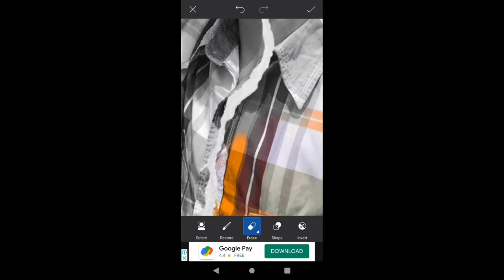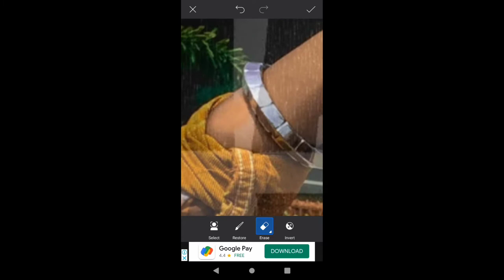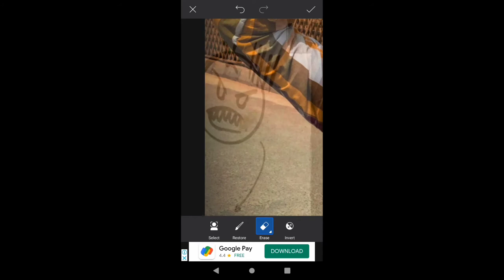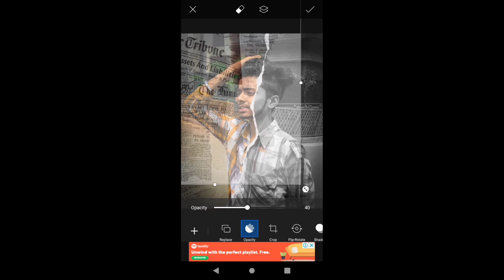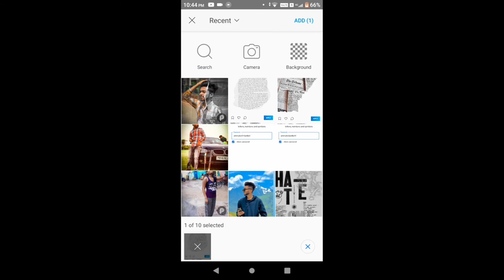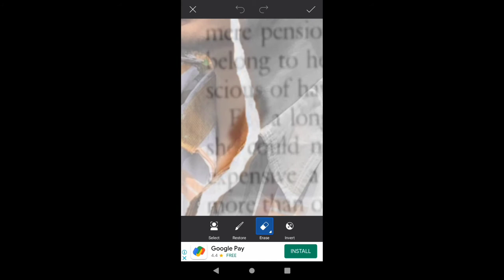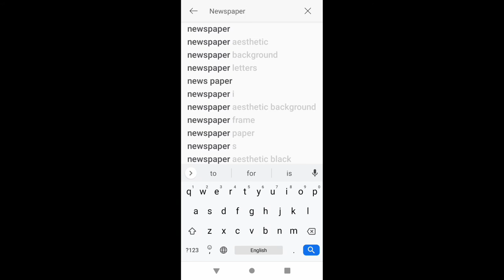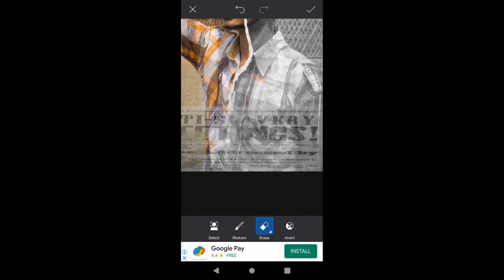PicsArt Paper tear effect photo | Magazine Style photo editing | Full Editing Tutorial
New Instagram Creative Photo Editing || 3D Ripped Paper Torn Style - Picsart Editing || Paper tear  photo editing tutorial |

New Instagram Creative Photo Editing || 3D Ripped Paper Torn Style - Picsart Editing || Aniket Rajput Editing

change
3d paper photo editing
paper tear photo editing
paper background photo editing
paper cut photo editing
3d photo editing
3d photo editing picsart
3d photo editing apps
3d photo editing malayalam
3d photo editing tamil
3d photo editing in photoshop
3d photo editing video
3d photo editing snapseed
3d photo editing telugu
3d photo editing kaise karen